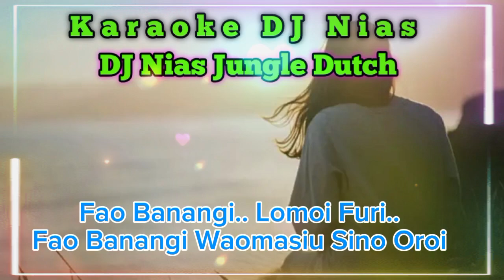DJ Karaoke Nias - Fao Banangi ~ DJ Jungle Full Pargoy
Karaoke Nias.